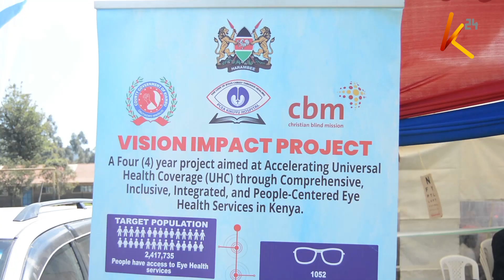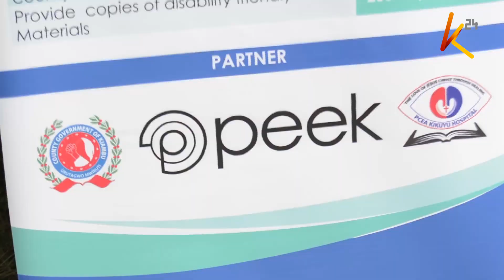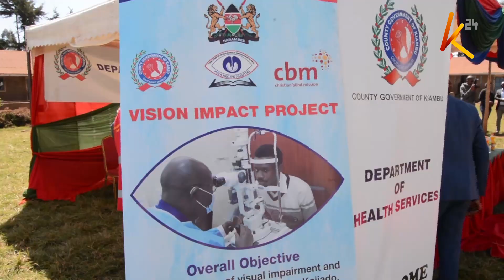Wataalamu kupokea masomo sheheni kuhusu matibabu ya macho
Kaunti ya Kiambu imepigwa njeki katika sekta ya afya, kwa kima cha shilingi milioni mia nne kutoka kwa wafadhili ambao hushughulikia matatizo ya macho huku wataalamu zaidi ya 200 wakitarajiwa kupata masomo spesheli kuhusu matibabu ya macho, yote yakiwa ndani ya mpango unaofahamika kama "vision impact project" ulioratibiwa kudumu kwa muda wa miaka mitano katika awamu ya kwanza.